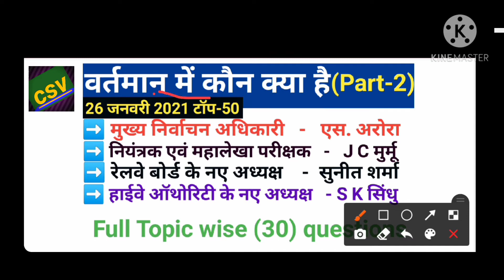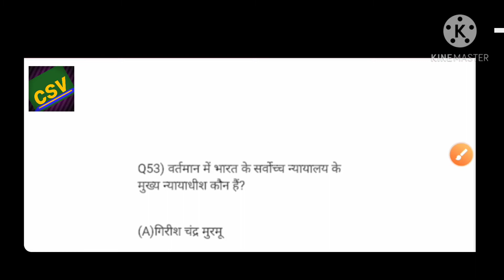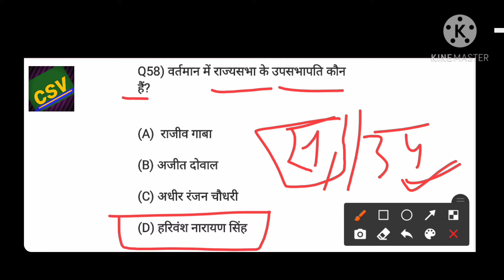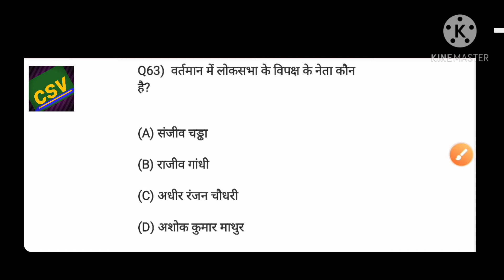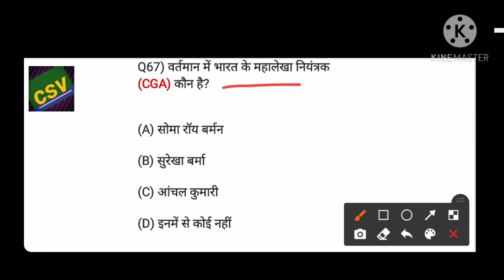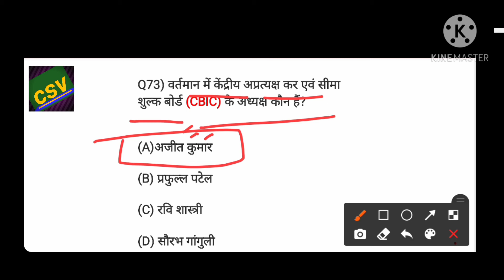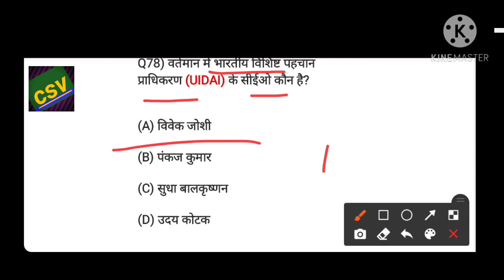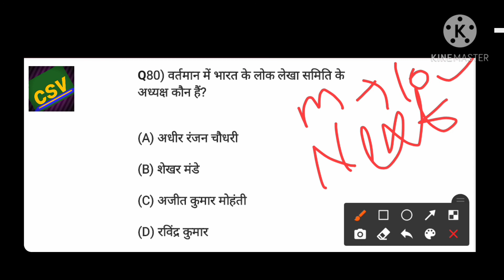वर्तमान में कौन क्या है 2021 || Vartman me kon kya hai 2021 || current affairs 2021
हेलो दोस्तो आपका स्वागत है अपने यूटुब चैनल (crazy study by vishal ) पर दोस्तो आज का हमारा टॉपिक है वर्तमान में कोंन क्या है 2021. इसमे बात की गई न महत्वपूर्ण लोगो की जो महत्वपूर्ण पद पर स्थित है और जिनसे एग्जाम में हमेशा पूछे जाते है।